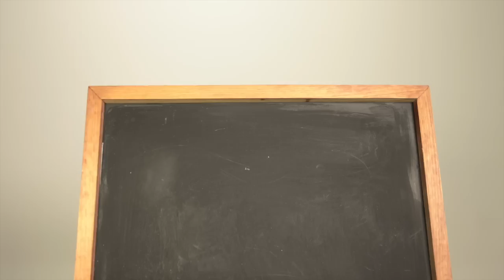Hilarious Comedian Tumi Morake: Behind the Scenes The Anne Hirsch Show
Tumi Morake is the funniest person we have ever met. She walked into our studios and she had us in stitches...oh the things she said!

Tumi is one of SA's top comedians, you can follow her on Twitter

No Celebrities were hurt during the filming of The Anne Hirsch Show